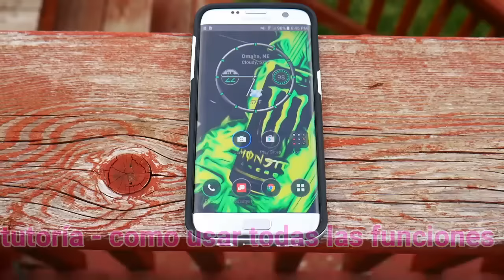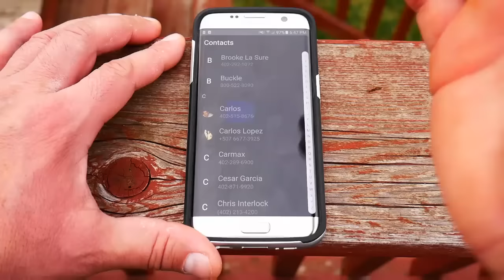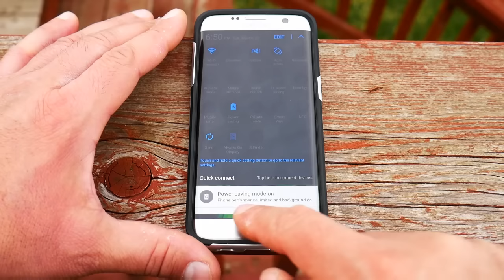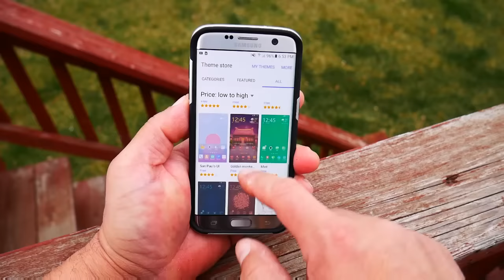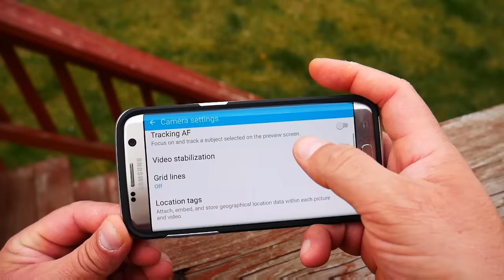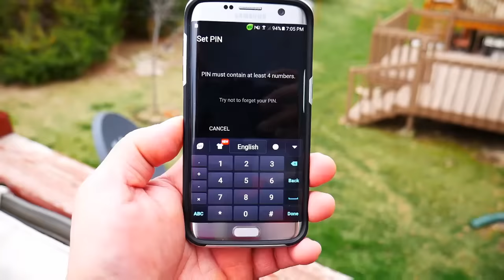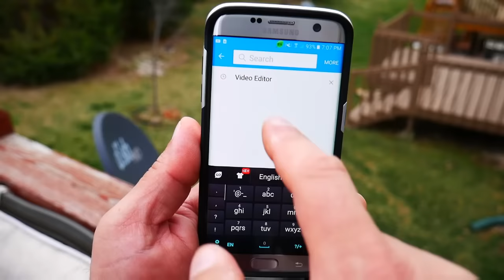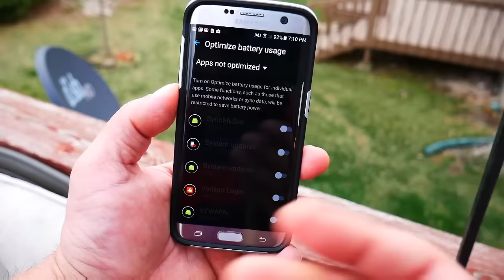Funciones secretas tutorial - Samsung Galaxy S7 Edge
Saludos amigos... espero que este video les sea de ayuda para conocer muchas de las cosas que ofrece este telefono y que a veces no nos damos cuenta...